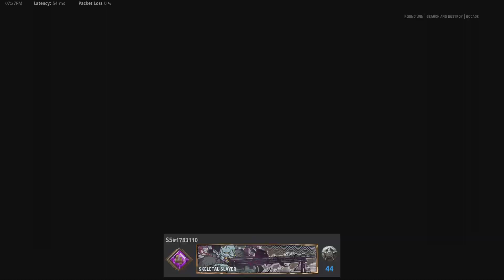Call of Duty: Vanguard_20221017192755